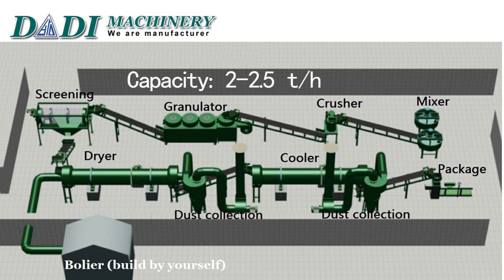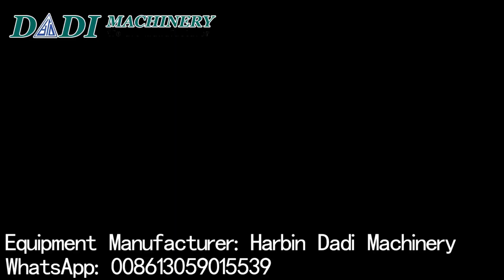New Type Organic Fertilizer Granule Equipment（ball shape production rate more than 90%）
New Type Organic Fertilizer Granule Equipment from Harbin Dadi Machinery
New Type Organic Fertilizer Granulator Machine is ring die pelletizer with polishers, which can make more than 90% good production rate ball shape organic fertilizer granules from 3mm to 5 mm.
Ring Die Type Organic Fertilizer Granulator Machine is a new improved granulation machine that specializes in making organic fertilizer granules. Input raw materials moisture can be 30-40%, there is no dust come out in the enclosure space granulation processing as well as the blower design which can make the surface of granule dry to avoid the granules stick together. Extrusion processing makes sure the pellets’ strong enough and uniform in shape. Polisher parts turn the cylinder pellets into a ball shape. The good production rate is more than 90% and the finished product is ball granule. Its granule is uniform and has good solubility and high purity and quality.